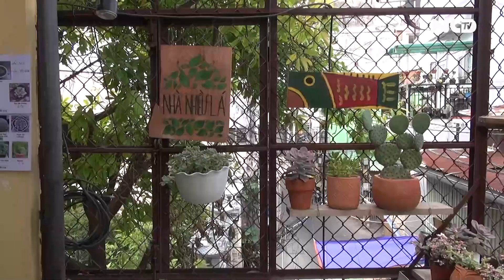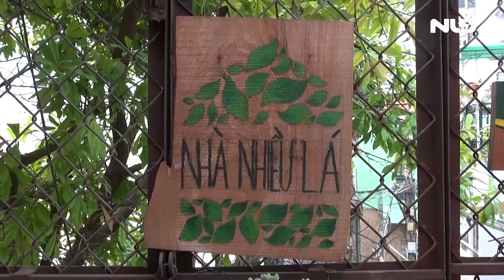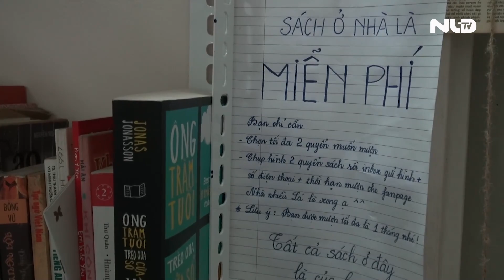Chàng trai Hải Dương với dự án “xanh” dành cho cộng đồng tại TP HCM | NLĐTV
Không chỉ là các hoạt động về môi trường, dự án “xanh” mang tên “Nhà nhiều Lá” của Hoàng Quý Bình và nhóm bạn trẻ tại TP HCM còn bao gồm các hoạt động về giáo dục, văn hóa, với mong muốn lan tỏa cuộc sống xanh, ý nghĩa cho cộng đồng